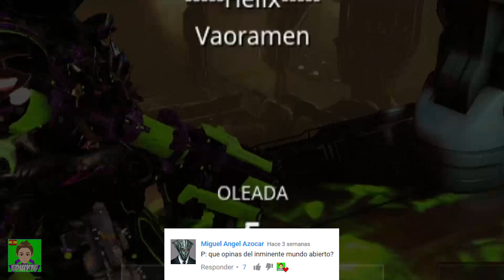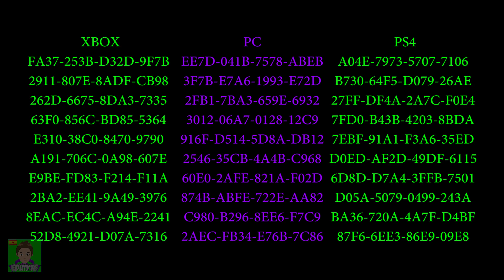ESPECIAL 12.000 SUSCRIPTORES | Preguntas y Respuestas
12.000 jóvenes tenno que somos ya!
Jamás imaginé que podría superar los 10k :S

💚💜Puedes apoyarme con dos clicks y 10 segundos de tu tiempo en el siguiente enlace (es de adfly). Cada click ayuda ^3^/ (hay GLIFOS como recompensa :3)

Warframe:
• IGN: eduiy16
• Rango: 23
• Clan: DarkDestroyers
• Alianza: Espectros de Anubis

¿Quieres jugar? Regístrate y obtén un bonificador de doble experiencia por 7 días

-Agrégame a Blizzard: eduiy16#2709
-Agrégame a Discord: eduiy16#7588